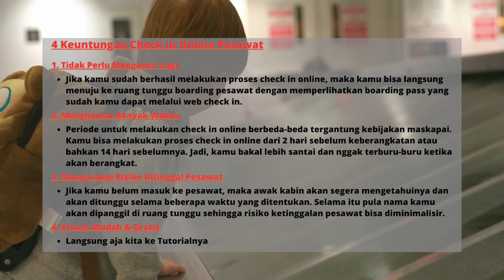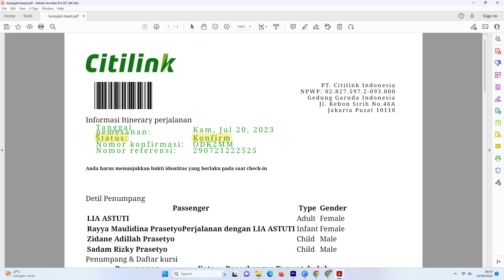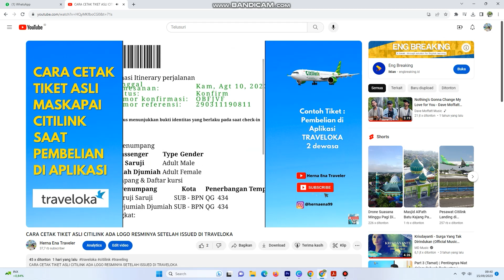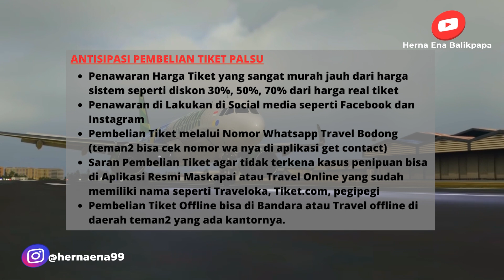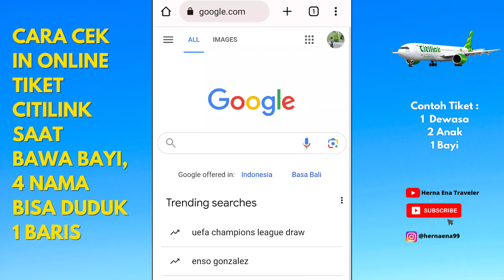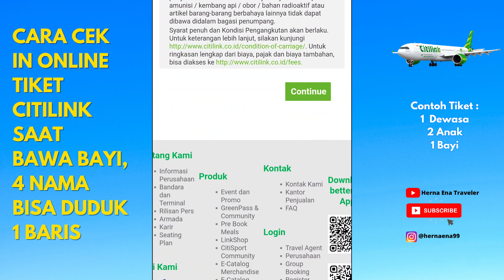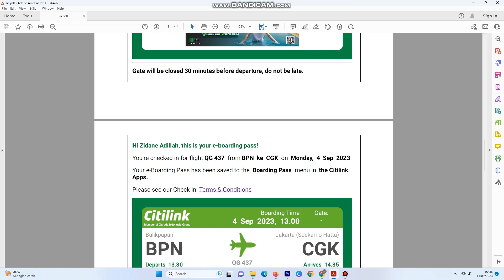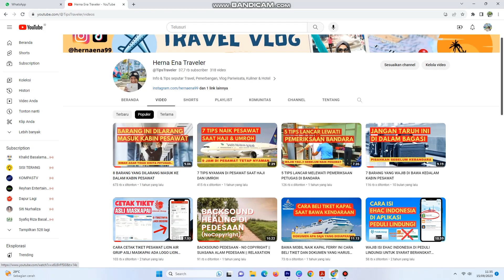CEK IN ONLINE TIKET CITILINK GRATIS DAN 1 BARIS SAAT BAWA BAYI DAN ANAK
Di Video ini dijelaskan Tutorial Cek in Online tiket citilink saat membawa bayi dan 2 anak secara gratis dan duduk tetap 1 baris. Bagikan video ini ke teman, keluarga atau kerabat kalian agar semakin banyak yang tau infonya. Semoga Bermanfaat.

Bagikan video ini ke teman, keluarga atau kerabat kalian agar semakin banyak yang tau infonya. Semoga Bermanfaat.

UNTUK PESAN TIKET PESAWAT & KAPAL ATAU RENTAL MOBIL BALIKPAPAN Hub (Nomor Admin Travel Kantor) (Jika hanya ingin bertanya, bisa di kolom komentar YouTube sesuai Video)